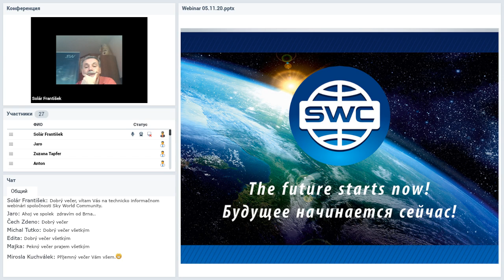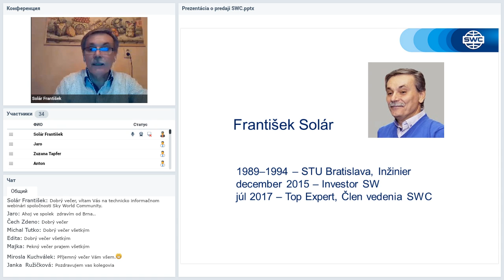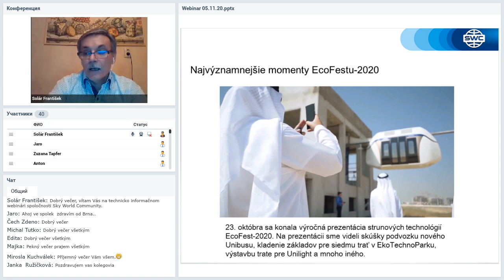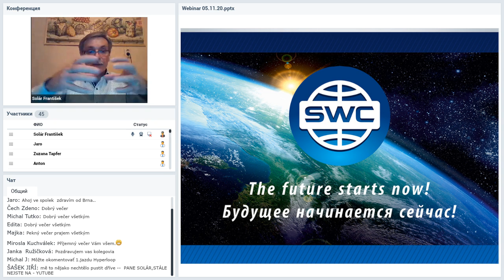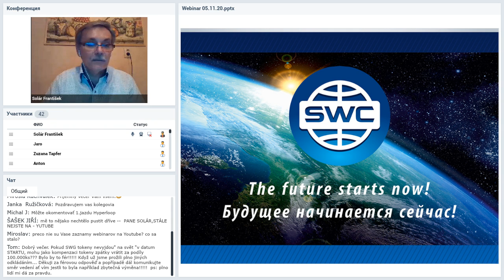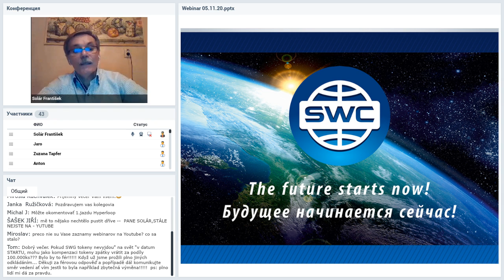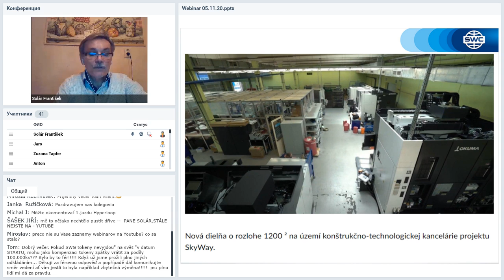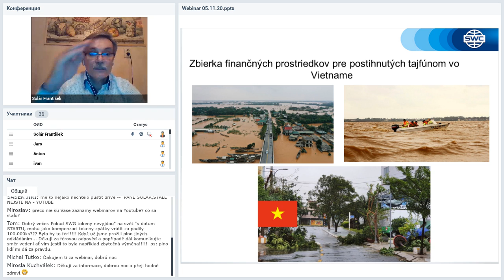Вебинар от 12.11.2020. Technický webinár pre registrovaných klientov SWC. Словакия.